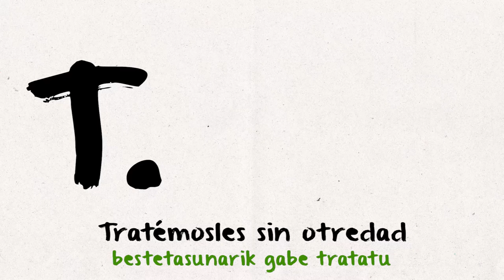Eduardo Azurmendi. Periodistas contra la xenofobia - Kazetariak xenofobiaren kontra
Eduardo Azurmendi no se deja enredar - Eduardo Azurmendi ez da endredatzen uzten